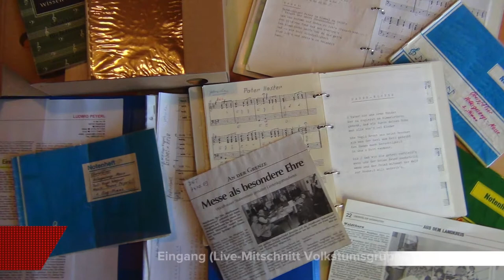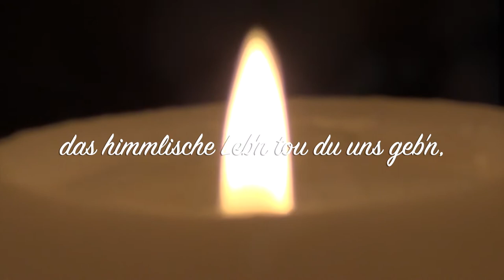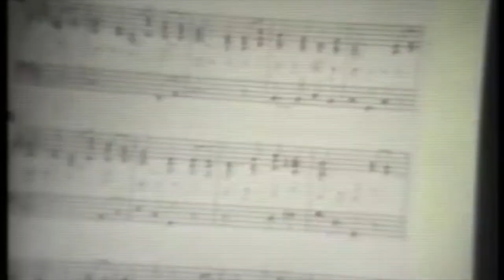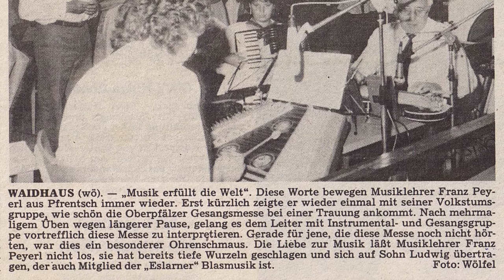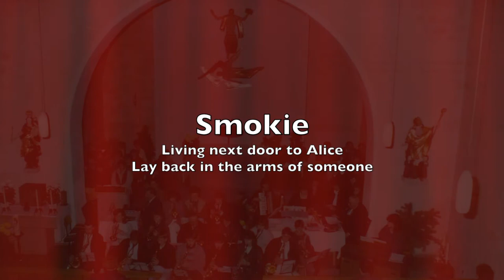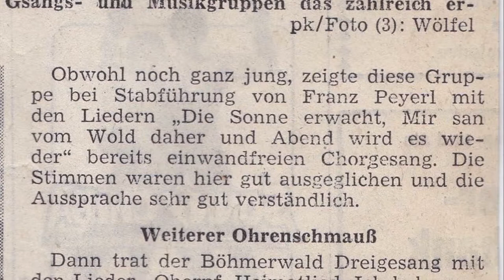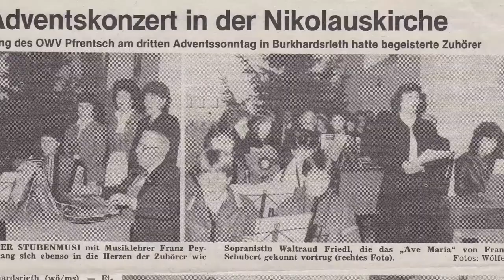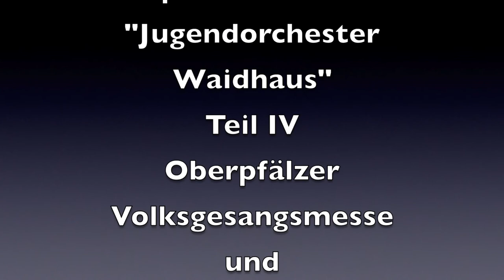Jugendorchester Waidhaus (Teil 4) - Oberpfälzer Volksgesangsmesse und OWV-Chor Pfrentsch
Der Heimatkundliche Arbeitskreis Waidhaus hat am 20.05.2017 im Gemeindezentrum Waidhaus die Ausstellung "Waidhauser Musikgeschichte(n)" eröffnet.
In dieser Ausstellung wird auch über das Lebenswerk von Franz Peyerl, der in der MARABU Akkordeon gespielt und das Jugendorchester Waidhaus mit all seinen Musik- und Gesangsgruppen gegründet hat, berichtet.
Dies war für mich Anlass, einen lange geplanten Film hierüber zu erstellen. In vier Teilen wird das Lebenswerk von Franz Peyerl dargestellt. In diesem vierten Teil geht es um die von ihm komponierte Oberpfälzer Volksgesangsmesse und die Gesangsgruppe des OWV Pfrentsch.